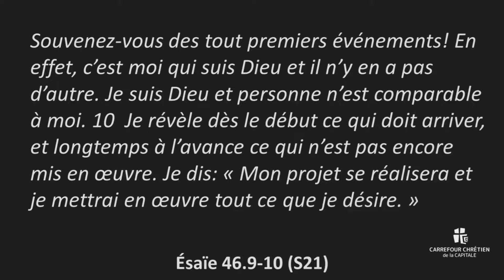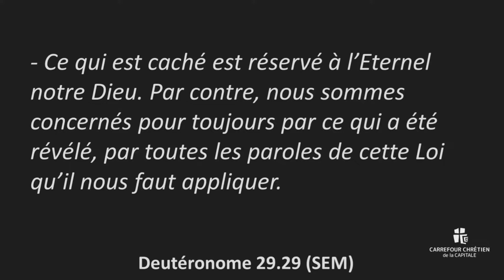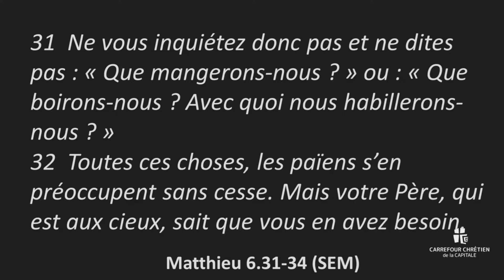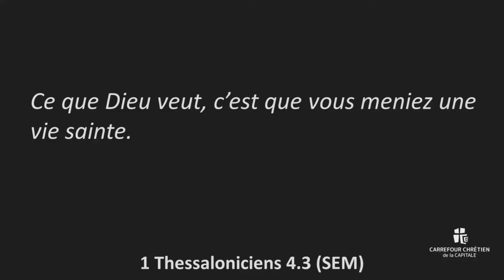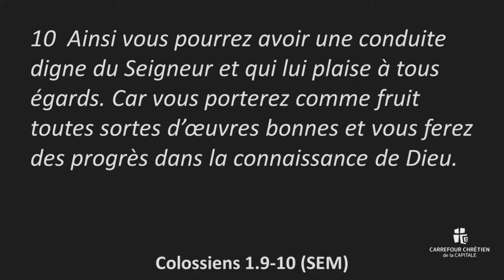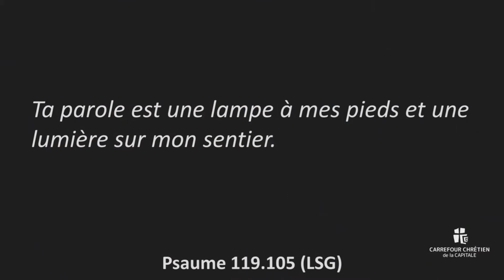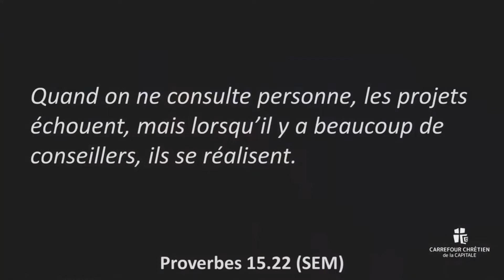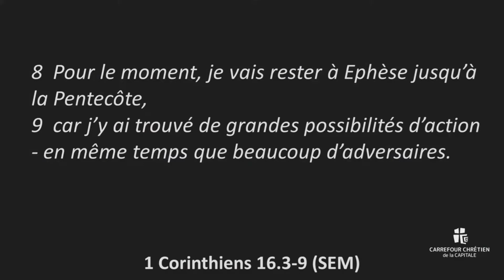Une question pour toi #7 -Comment trouver la volonté de Dieu pour ma vie? Prédication du 8 août 2021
Une question pour toi #7 : Comment trouver la volonté de Dieu pour ma vie?
Prédication du 8 août 2021
P. Francis Tousignant